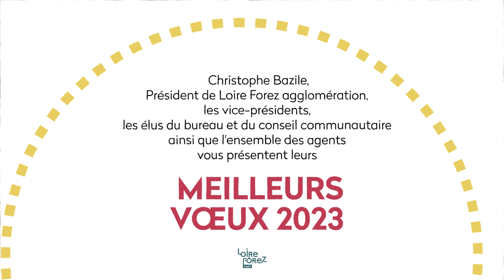Vœux 2023 | Loire Forez agglomération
Avec vous en 2023, construisons l'avenir d'un territoire dynamique, sobre et durable !
Christophe Bazile, Président de Loire Forez agglomération, les vice-présidents, les élus du bureau et du conseil communautaire ainsi que l'ensemble des agents, vous présentent leurs meilleurs vœux 2023.